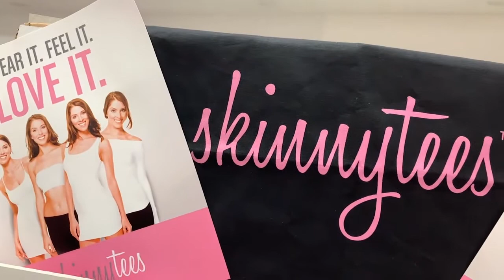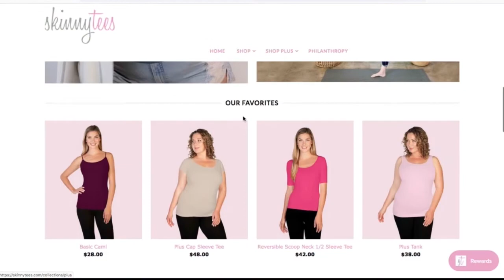Small Business Series | Skinnytees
What's the SKINNY on Skinnytees?
skinnytees, the diet you wear started as a collection of tanks and tops for fun, flirty and fabulous women. Launched in 2009 by fashion industry veteran Linda Schlesinger Wagner, skinnytees was created to quell women’s most essential need and hardest fought fight… the search for the “perfect top!”

Skinnytees is a brand for all women, all ages, all sizes, from day to night, work out to work, pregnancy to post baby and everything in between. skinnytees was also recently featured on Good Morning America!

And that’s…..THE SKINNY!